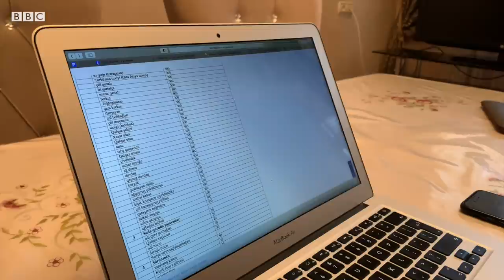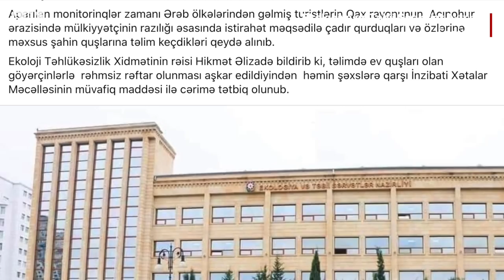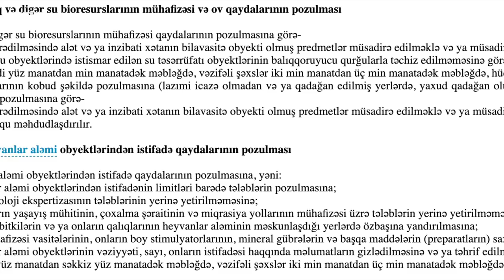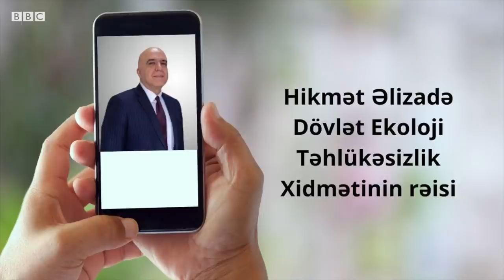Azərbaycanda qanunsuz ovçuluq edən ərəb turistlər "4000 manat cərimələnib"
Bəzi xarici turistlərin Azərbaycanın Qax rayonunun Acınohur yasaqlığı ərazisində ov ovlamasını əks etdirən foto və video görüntülərin yayılması sosial medianın azərbaycanlı seqmentinin diqqətini bu məsələyə yönəldib.

Ətraf mühit fəalları aidiyyətli qurumları ölkədə ov mövsümünün bitdiyi bir vaxtda belə bir ov əyləncəsinə biganə yanaşmaqda ittiham edirlər.

Ekologiya və Təbii Sərvətlər Nazirliyindən BBC News Azərbaycancaya bildirilib ki, yalnız iki nəfərin ov qaydalarının pozduğu müəyyənləşib və onlar da buna görə cərimə olunublar.